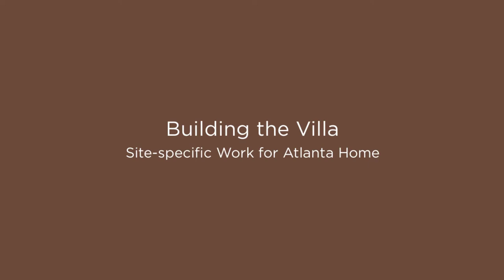Building The Villa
Time lapse creation of painting The Villa, a site specific work for an Atlanta home. Acrylic on canvas. The actual structure is an Ansley Park landmark, designed by Philip T. Schutze and built about 1920. The house it was painted for is in the near neighborhood.